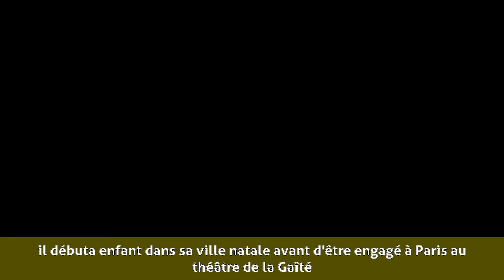Jules Perrot - Biographie